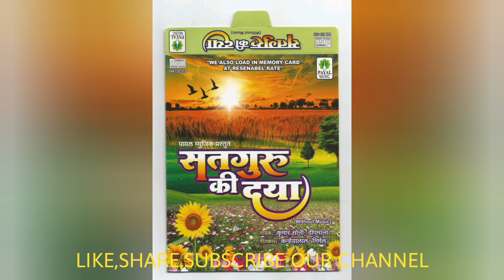रूहानी भजन*ब्यासा वाले नूं *रूहानी भजन के लिए चैनल को सब्सक्राइब करें VIDEO NO 435 ,SONG NO 11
सुप्रभात संगीत कंपनी मुंबई प्रस्तुत करते है रूहानी भजन
*ब्यासा वाले नूं  * VIDEO NO-435 ,SONG NO-11
ALBUM:- SATGURU KI DAYA  MP3
 SINGER:- GHARURAM PAATHI JAMMU WALE
 PL.
DON’T
FORGIVE
AND
 OUR
CHANNEL
AND
PRESS
BELL
ICON
TO
 GET
INFORMATION
UPCOMING
SONG